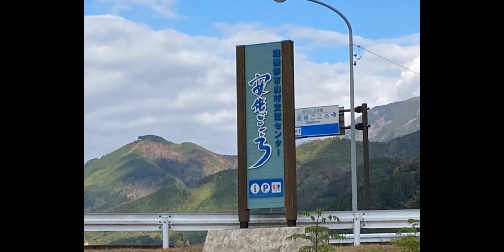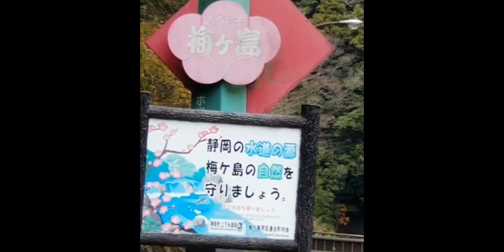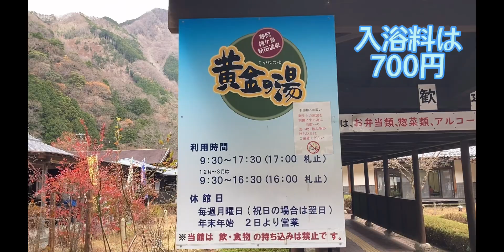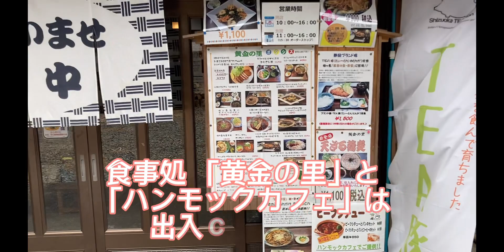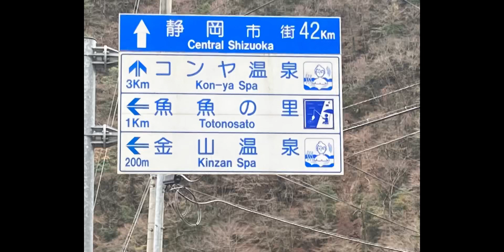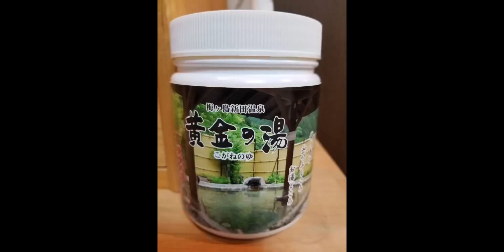静岡県日帰り温泉「黄金の湯」60代夫婦の寄り道日記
黄金の湯